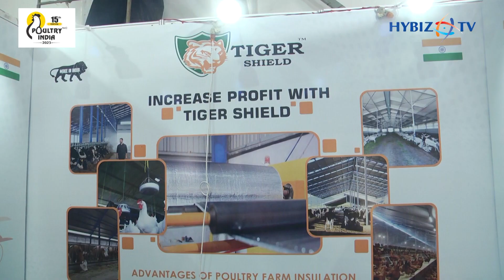Premium Roofing Sheets | Tiger Shield | Poultry India 2023 | Hybiz tv